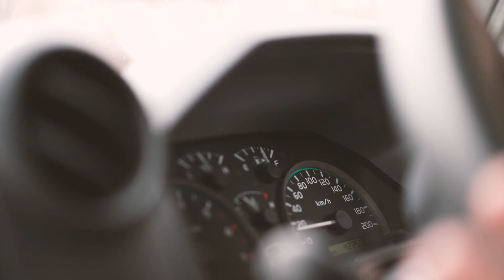【雨キャンプ】冷たい雨の中設営｜朝からサーロインステーキで料理【富士見の丘オートキャンプ場】【솔로 캠프】【ソロキャンプ】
今回のキャンプは、今年オープンしたての富士見の丘オートキャンプ場へ行ってきました。
見の前には、富士市の街夜景と駿河湾が一望でき、背中には
富士山がそびえ立つ、贅沢なロケーションのキャンプ場でした。
まだ、キャンプ場内には整備中の場所があり、完成が楽しみで、ぜひもう一度キャンプしてみたいと思っています。

・テント
テンマクデザインサーカスTCDXダックグリーン
楽天

・焚火台
アナキャン

スノーピークシェルフコンテナ２５
楽天

・ナイフ
Bushcraft Survival Black

・斧
ハスクバーナ 手斧 38cm

・ペグ
エリッゼステーク２８CM

・折りたたみウッドテーブル
１９６テーブル

・メインランタン
ペトロマックスHK500

・石油ストーブ
フジカハイペット

・ケトル
レンメルコーヒー

【撮影器材】
・カメラ
ソニー SONY　ILCE-7C B

・レンズ
ソニー Sonnar T* FE 55mm F1.8 ZA [SEL55F18Z]
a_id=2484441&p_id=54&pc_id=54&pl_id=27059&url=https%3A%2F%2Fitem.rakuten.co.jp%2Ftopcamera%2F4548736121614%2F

・三脚
マンフロット

・ドローン
DJI Mavic Mini